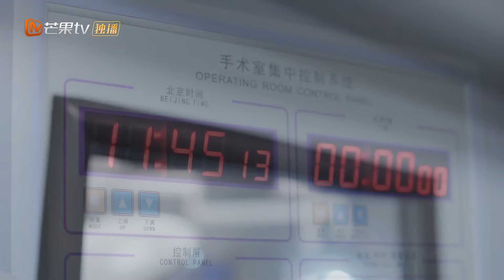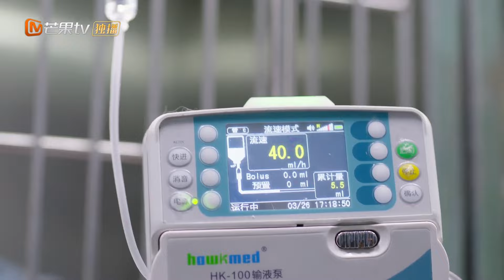نجح طبيب بيطري في مساعدة قطة ضالة على ولادة قطط صغيرة | My Precious | MangoTV Arabic